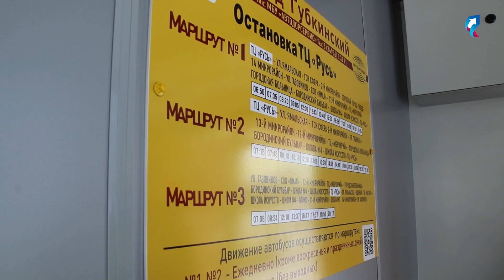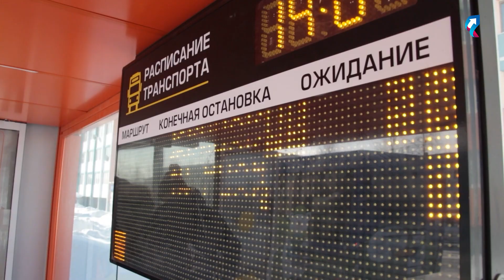Тёплые остановки на контроле у общественников!